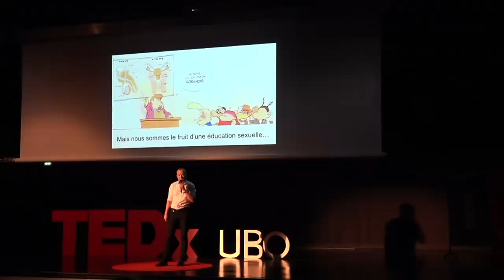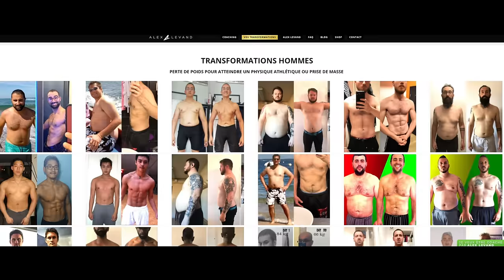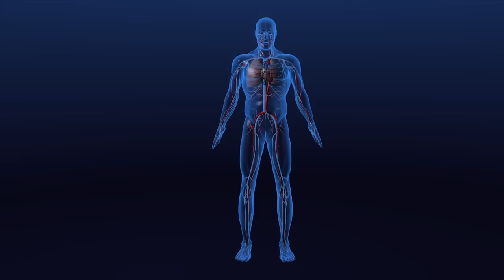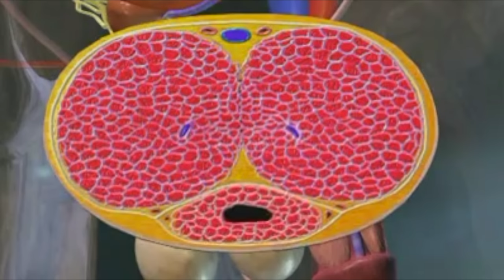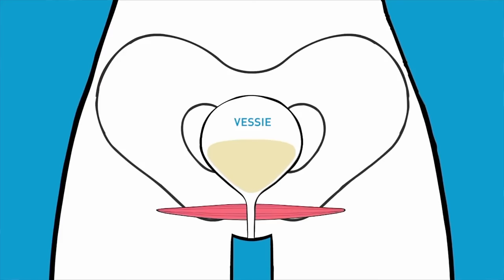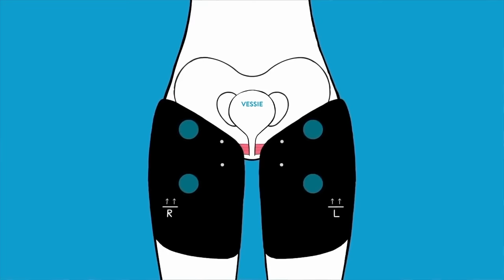FAIS GROSSIR TON PÉNIS AVEC CES 3 TECHNIQUES NATURELLES et GRATUITES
🔥 PROMO 1€ SEULEMENT🔥 POUR T’ENTRAINER COMME ALEX LEVAND (20 min par séance SEULEMENT)
🎁 1€ le premier mois du programme pour les 50 premiers inscrits UNIQUEMENT

⭐️ PROMO -30% LEVAND ACADEMY : ACCÈS ILLIMITÉ À TOUS MES PROGRAMMES (Abdos Express, Jeune Intermittent..) 😍 🎁 CODE -30% : LEVAND

Faire grossir ton penis avec 3 techniques naturelles. Techniques inspirées du sexologue Ronan Moal qui exercent son métier depuis plus de 20 ans et du tantrisme pour booster la libido.